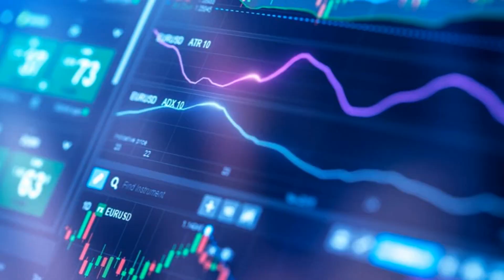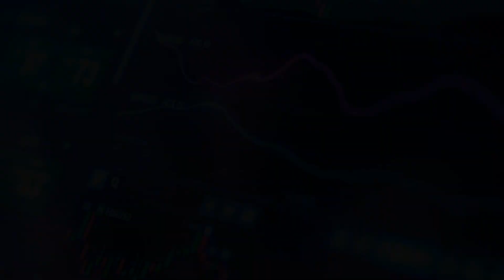Investire oggi: l’analisi dei mercati finanziari di Gennaio 2019 di Marco Piersimoni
Investire oggi: l'analisi dei mercati finanziari di Maggio 2020  di Andrea Delitala

Andrea Delitala, Head of Investment Advisory di Pictet AM Italia, descrive il quadro macroeconomico del mese di maggio caratterizzato da dati economici che risentono pienamente del distanziamento sociale e dell’arresto delle attività. Scopri tutti i dettagli nel video.